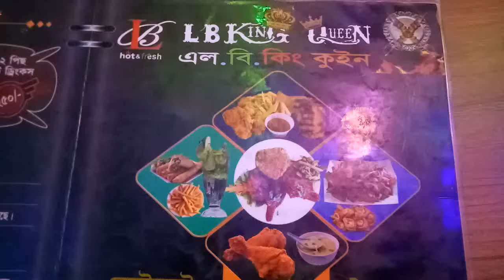L B KING QUEEN RESTAURANT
This restaurant in Keranigonj of Dhaka. Its food items is testy and not too costly. Its environment and service is also well. Food lovers can come here to have some foods and pass a good time.